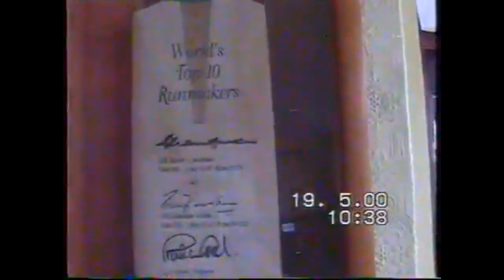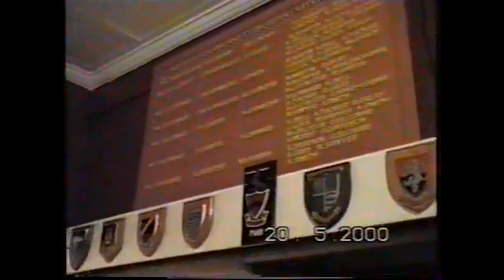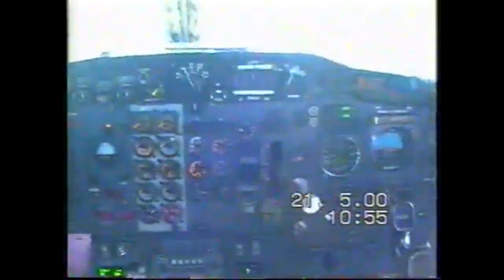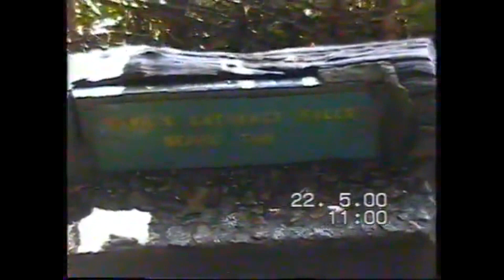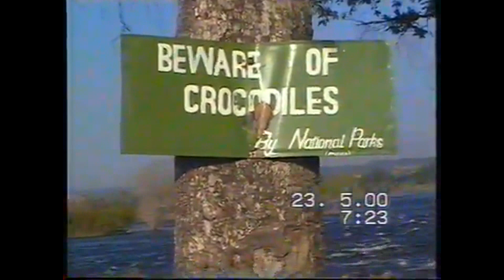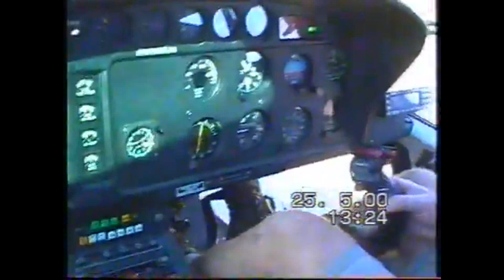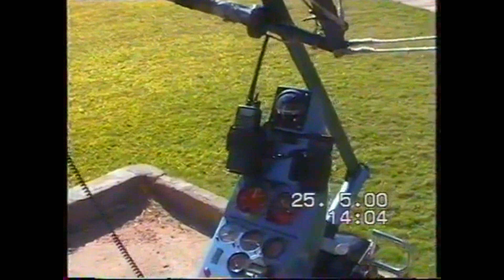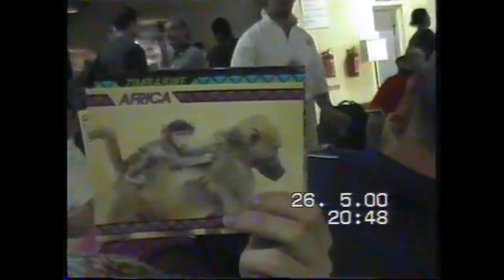Garndiffaith Rugby Football Club Zimbabwe Tour 2000 - Official Video